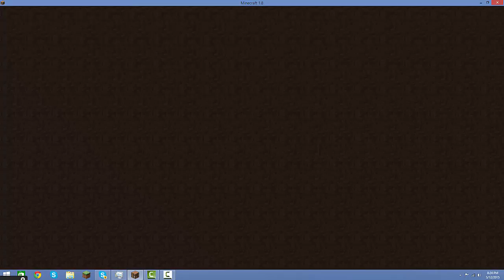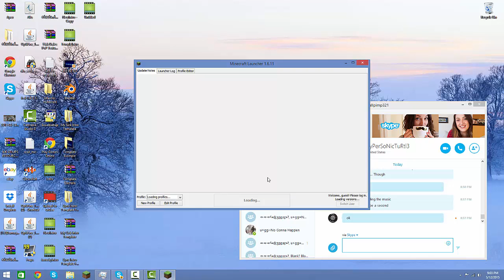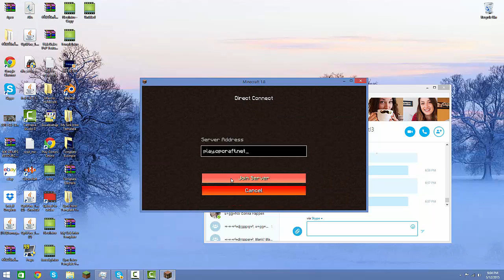opcraftpvp/HACKERS!/OPGIVEAWAY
COOLMETHEHAXORZ chose the song and the recording cut off so i just made anothere video and mashed the sry if u can tell but that is what i had to ip: play.opcraft.net